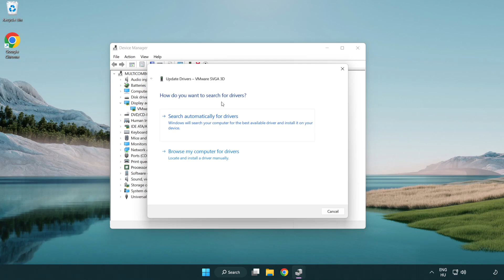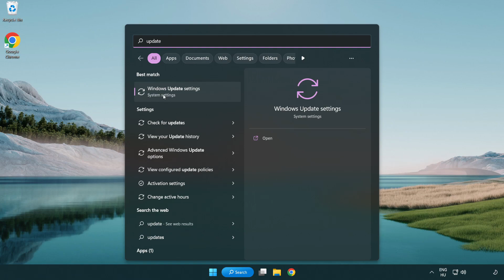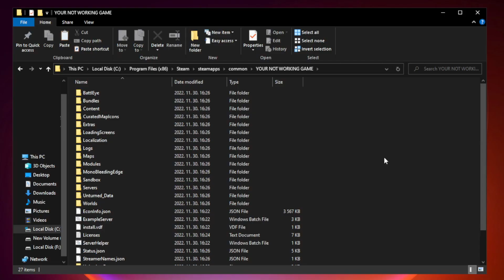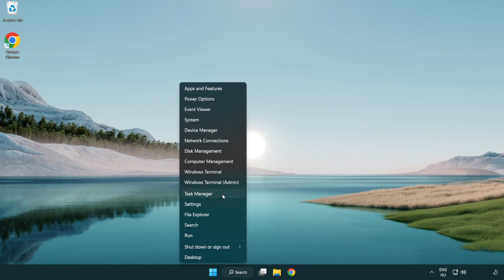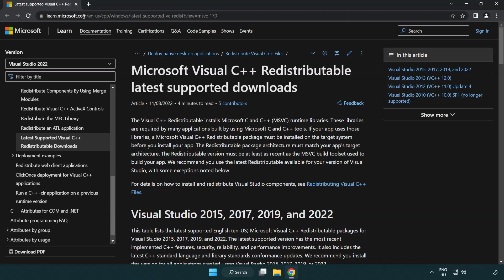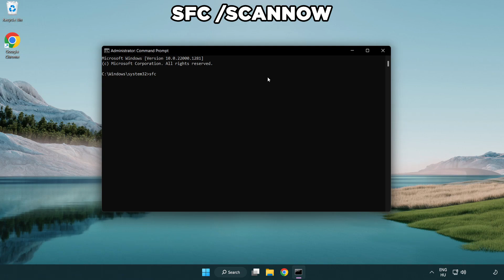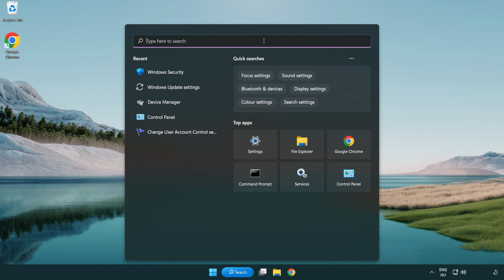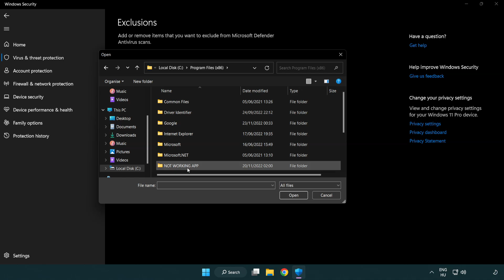FIX Assassin’s Creed 2 Crashing, Not Launching, Freezing, Stuck, Black Screen & Errors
I'm going to show How to FIX Assassin’s Creed 2 Crashing, Not Launching, Freezing, Stuck, Black Screen & Errors